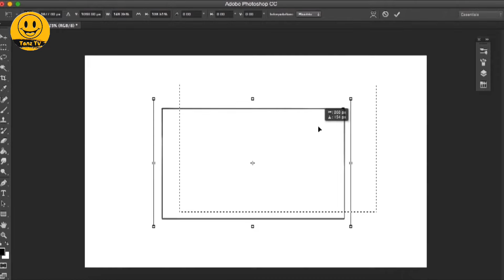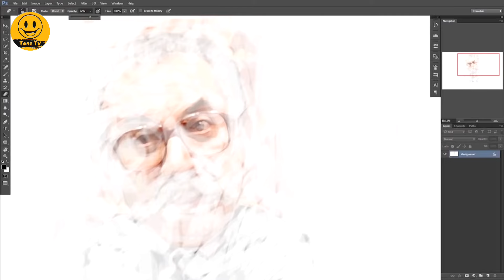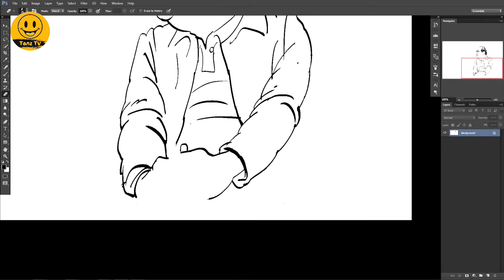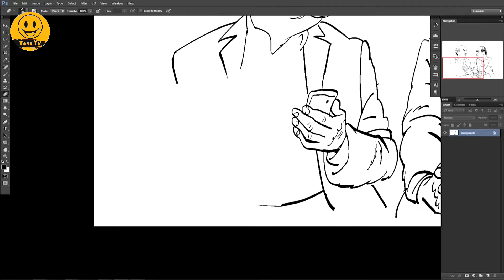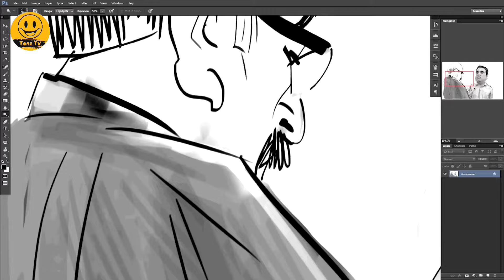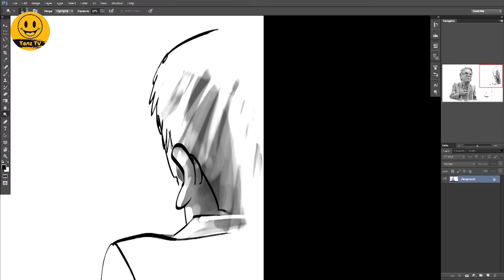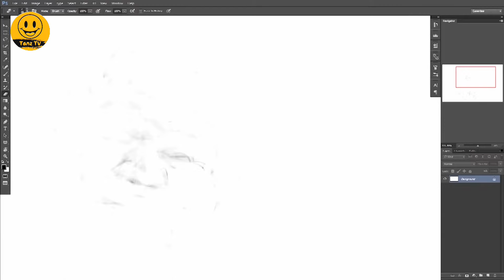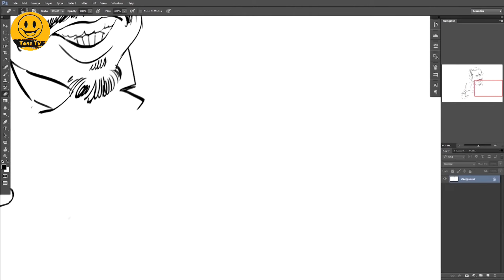Atse Serial Irani 😁 سریال طنز عطسه به کارگردانی مهران مدیری قسمت 8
. سریال طنز عطسه قسمت هشتم 😁
:ساخته مهران مدیری و با حضور بهترین و بانمک ترین کمدین های روز سینمای ایران 🤩
مهران مدیری، سیامک انصاری، علی اوجی، سروش جمشیدی، جواد رضویان، نصرالله رادش، مهران غفوریان، محمدرضا هدایتی و همه در عطسه 🤧

درباره سریال کمدی عطسه 🔻
عطسه یک سریال ۱۰ قسمتی به کارگردانی مهران مدیری است که در سال ۱۳۹۴ تولید و پخش شد. سریال عطسه شامل آیتم‌های مختلف طنز درباره موضوعات اجتماعی است.

عوامل سریال عطسه 🔻

بازیگران:
سیامک انصاری
سپند امیرسلیمانی
علی اوجی
شراره ارمغانی
لیلا ایرانی
فلامک جنیدی
سروش جمشیدی
جواد رضویان
نصرالله رادش
آذین رئوف
ماندانا سوری
گل‌ناز عباسی
یلدا عباسی
مهران غفوریان
نیما فلاح
عارف لرستانی
علی لک‌پوریان
مهران مدیری
دریا مرادی‌دشت
غلامرضا نیکخواه
رامین ناصرنصیر
آرش نوذری
سام نوری
سحر ولدبیگی
محمدرضا هدایتی
ساعد هدایتی

کارگردان:
مهران مدیری

نویسندگان:
خشایار الوند
امیر وفایی
سعید هوشیار
الهه زارع‌نژاد
امیرمهدی ژوله